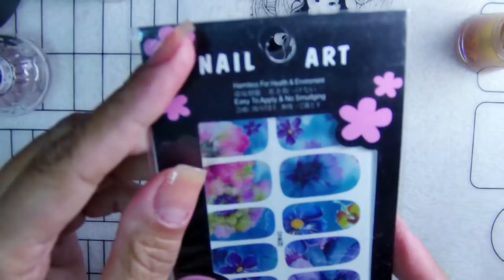DISEÑO FLORAL WATER DECAL Y ESMALTE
Hola Bienvenidos todos y gracias por apoyarme.-

SI NO ESTÁS SUSCRITO AUN A MI CANAL TE INVITO A HACERLO DARLE LIKE Y COMENTAR

El esmalte de Born Pretty es el Flower in Sunshine Series BP-FS03 YOUNG